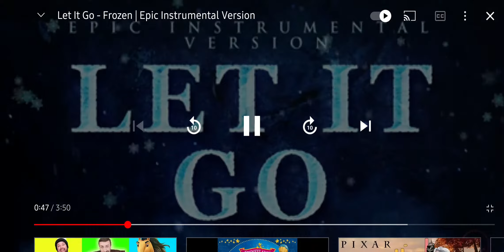Revered Video For Afiq Aziz And Prince Gummy